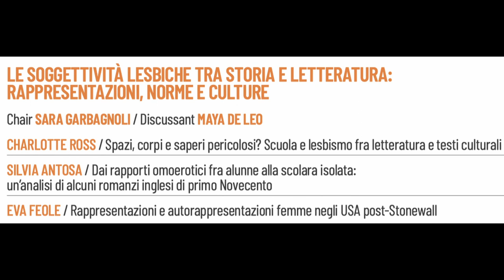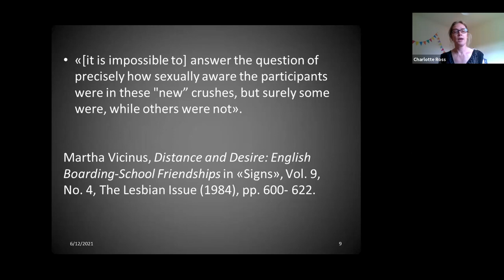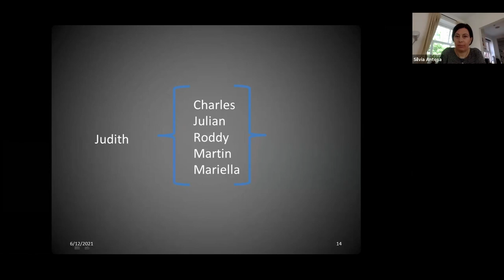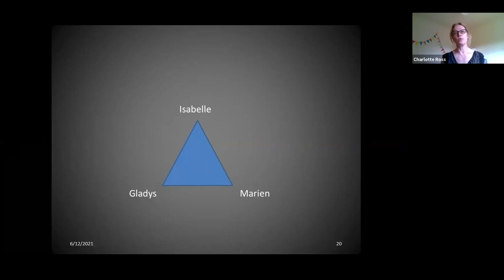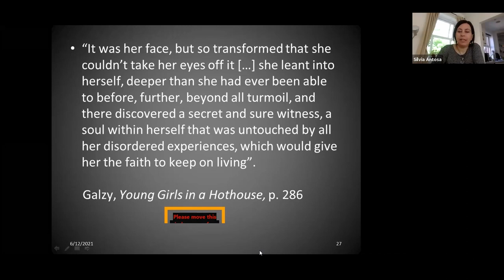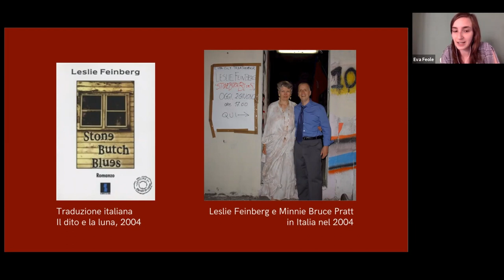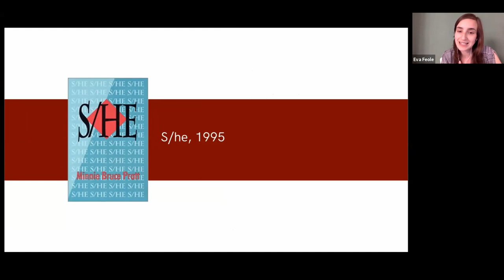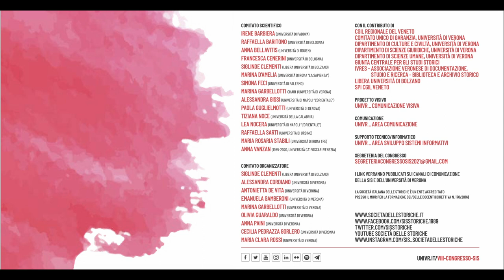LE SOGGETTIVITÀ LESBICHE TRA STORIA E LETTERATURA:RAPPRESENTAZIONI, NORME E CULTUR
VIII CONGRESSO DELLA SIS (9-12 giugno 2021)

Chair SARA GARBAGNOLI / Discussant MAYA DE LEO
CHARLOTTE ROSS / Spazi, corpi e saperi pericolosi? Scuola e lesbismo fra letteratura e testi culturali
SILVIA ANTOSA / Dai rapporti omoerotici fra alunne alla scolara isolata:
un’analisi di alcuni romanzi inglesi di primo Novecento
EVA FEOLE / Rappresentazioni e autorappresentazioni femme negli USA post-Stonewall